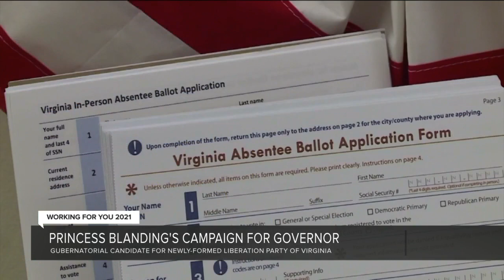Why Princess Blanding launched the Liberation Party in Virginia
Princess Blanding and other activists launched the Liberation Party of Virginia. On ballots across the state, the abbreviation “LP” appears next to her name. The Libertarian Party, a completely separate party with no statewide candidate in 2021, goes by the abbreviation “L” on ballots.